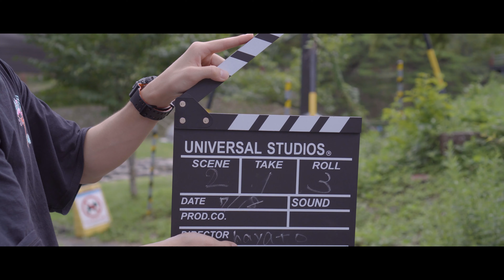男旅 - cinematic Vlog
撮影時のみマスクは外しています。

model Shono Kato

撮影・編集のご依頼はInstagramまでお願いします。
モデル・被写体の方募集しております。

▽撮影機材
Sony α6300 - Sony 35mm F1.8

撮影・編集　hayato watanabe